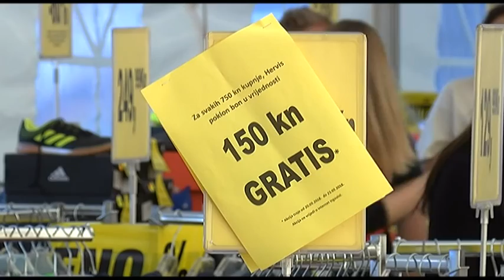Vijesti iz Portanove - Nove kolekcije i odlična zabava u Portanovi